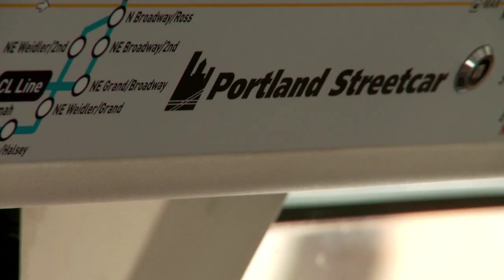Opening of the Portland Streetcar East Side Loop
The extension of the Portland Streetcar to the east side connects several inner city neighborhoods, catalyzes commercial and housing development, and provides additional alternative travel options for Portlanders.

Featured in this video: Rep. Earl Blumenauer, Rep. Suzanne Bonamici, Patrick Quinton (PDC), Michael Powell (Powell's Books & Portland Streetcar Board Chair), Chandra Brown (United Streetcar), and Portland Mayor Sam Adams.